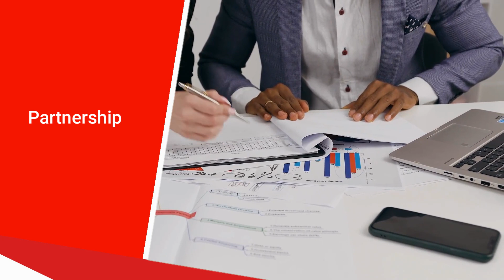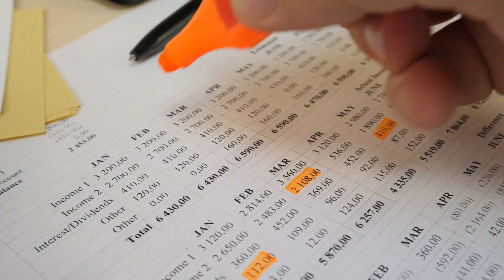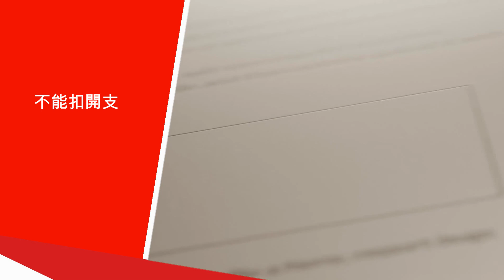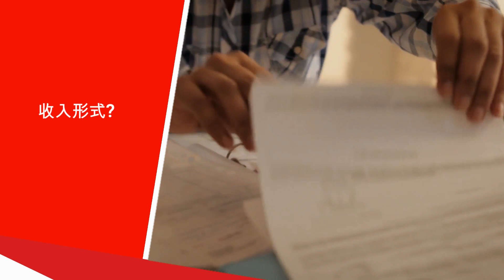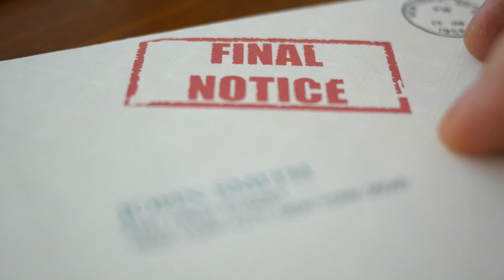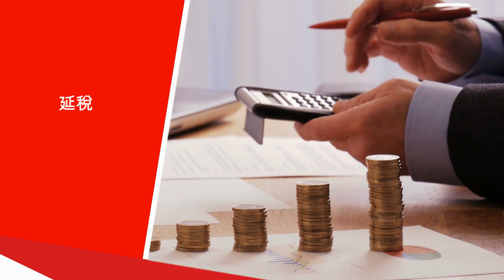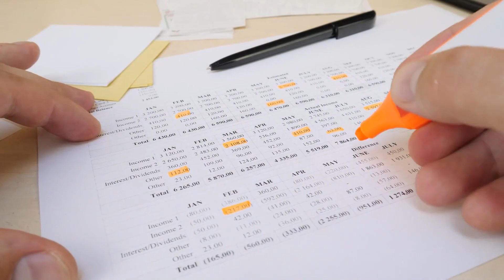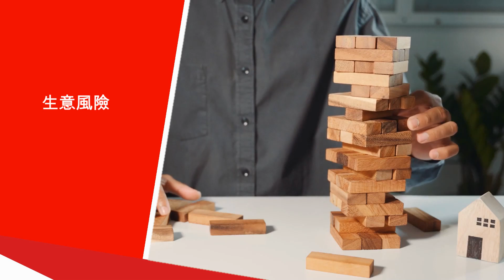想在加拿大開公司減稅但不知道是否符合要求？ 加拿大公司稅比個人稅低這麼多？ 你想知道的都在這裡｜公司稅務優惠如何運作｜加拿大開公司減稅｜加拿大個人稅｜加拿大公司稅｜加拿大收入稅｜加拿大稅務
■想了解更多加拿大會計及稅務資訊?
- 歡迎在影片下方留言
■需要一些專業意見?

Watch This Video Before Incorporating for Benefits or Risks

注意: 影片中任何資訊只供交流及參考之用，並不能取代任何實際建議，請根據您的個人情況向相關方面的顧問作進一步諮詢。

關注我們的FaceBook專頁，即時接收加拿大會計及稅務新聞

Follow us【Pivot Advantage Accounting and Advisory】

追蹤我們的LinkedIn，進一步擴展你的加拿大商業網絡

Let’s connect【Pivot Advantage Accounting and Advisory Inc.】

Raymond Leung — 加拿大註冊會計師、管理會計師、項目管理師

Raymond出生於一個企業家家庭。他在西門菲沙大學主修會計和創業時已經在列治文夜市開始做人生的第一個生意。當時，他還在西門菲沙大學學生會-華聯網擔任主席和加拿大亞太商業協會擔任理事。

在創立領優之前，他在加拿大最大的石油公司從事財務管理及分析工作多年並考取了註冊管理會計師（CMA）和項目管理師（PMP）的資格。此外，他亦於專服務中小型企業的會計師事務所工作，從而了解中小型企業家的困難及需要。

受一本名為《富爸爸，窮爸爸》的書啟發，他對投資產生了濃厚的興趣，並成為北美及亞太地區房地產和股票市場的活躍投資者。他不斷改進的性格加上科技和財務的專業，促使他為所服務的公司及部門節省了數百萬美元的開支。

想把你的企業工作流程自動化，提高現金流及增加營利?

Pivot Advantage Accounting and Advisory Inc.

領優會計及管理顧問事務所 | PIVOT Advantage - 你的外判財務部

其他影片:

加拿大政府偷偷出新稅！11月前業主每間屋需再交一項稅，否則將面臨高額罰款！聯邦空置稅｜UHT｜加拿大稅務｜加拿大報稅 | 加拿大會計 | 加拿大買樓 | 加拿大置業

加拿大炒樓再無稅務優惠？2023年Anti-Flipping Rules | 加拿大2023年報稅 | 加拿大會計 | 加拿大稅務 | 加拿大買樓 | 加拿大置業

最正確資訊! 香港強積金MPF如何在加拿大打稅及申報 | 收費內容免費睇 Episode 1 | 加拿大稅務

甚麼時侯需要將全球收入申報及課稅給加拿大？甚麼情況下會被視為加拿大稅務居民？ | 如何判斷自己是否加拿大稅務居民 | 加拿大稅務

在加拿大做生意到底該如何報稅？5大經商稅務陷阱 | 移民加拿大 | GST、HST、PST | 工資單 | 股東貸款 | 華人創業 | 加拿大稅務 | 加拿大生意經

加拿大雲端會計: 大幅減省業務成本的人工智能財務會計管理系統 | Xero雲端會計 | 加拿大會計 | 中小企業雲端 | 雲端簿記服務 | 雲端薪資作業 | 雲端科技

加拿大報稅教學，5分鐘立即學會自己線上報稅 | 加拿大報稅DIY錦囊 | 加拿大報稅入門須知 | 報稅需要哪些準備 | 講解如何報稅 | 加拿大報稅軟件 | 加拿大稅務知識

房地產買賣如何避免被查稅？如何應對CRA查稅 | 加拿大地產稅務 | 加拿大物業炒賣 | 未申報資本收益 |  加拿大GST | 加拿大HST | 加拿大房地產 | 加拿大查稅

在加拿大持有多套房產是否需要成立公司省稅? 以公司名義投資物業可以省多少稅？ | 如何用公司的錢買自住房 | 成立公司的利弊 | 加拿大企業稅 | 如何成立有限公司 | 加拿大遺產策劃 | 加拿大稅務